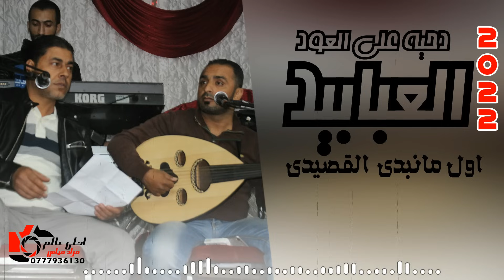دحية على العود ( العبابيد 2022 ) اول مانبدى القصيدي - السامر الاردني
دحية اردنية على نغم العود مع فرقة العبابيد 2022
دحة اول مانبدي القصيدي

جميع الحقوق محفوظه يمنع اعاده رفع الفديو على اليوتيوب ©?
حصريا لدى قناة احلى عالم - مراد مياس ( 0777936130 )